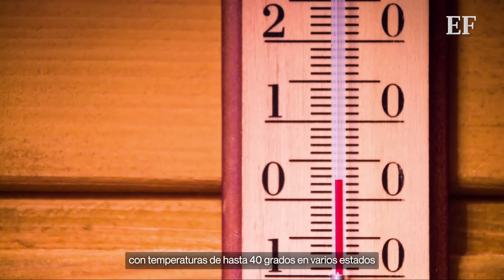Temperaturas superiores a 45 grados centígrados en 12 estados